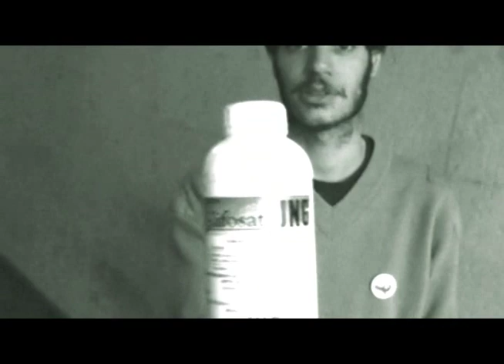Escrache a Lino Barañao, Ministro de Ciencia, Tecnología e Innovación Productiva